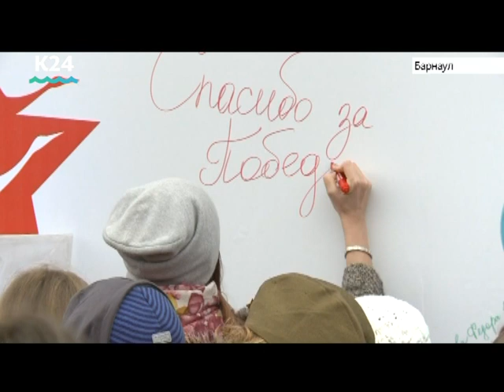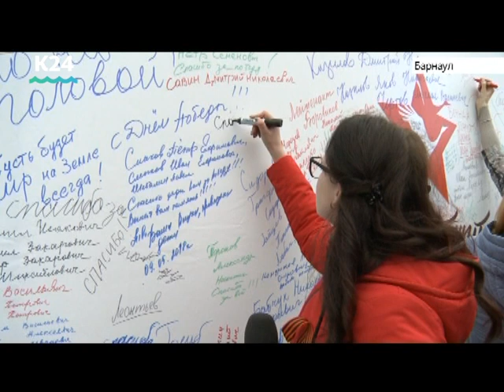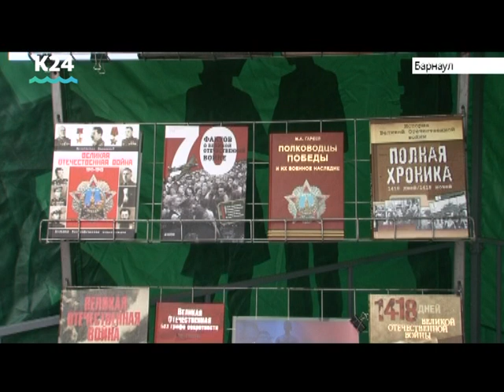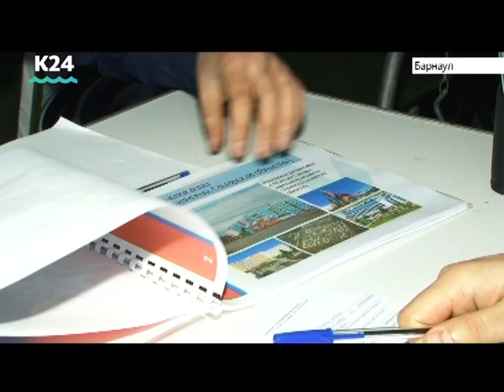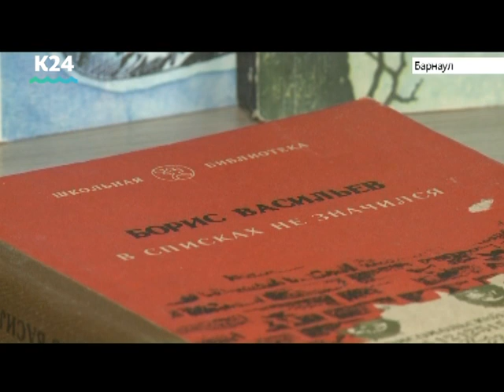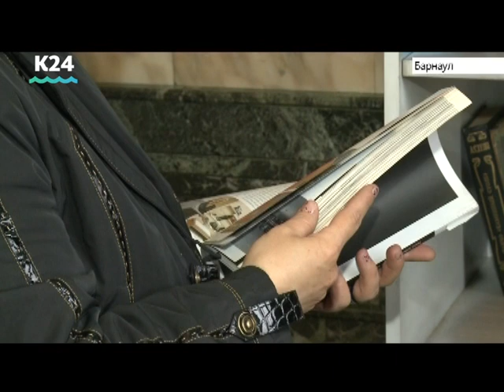Выпуск новостей 17:00, 9 мая